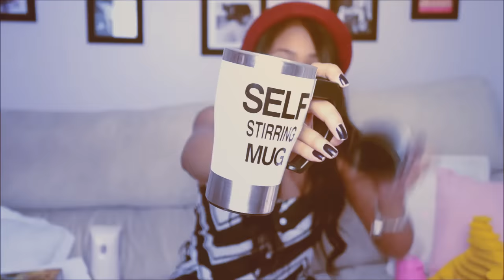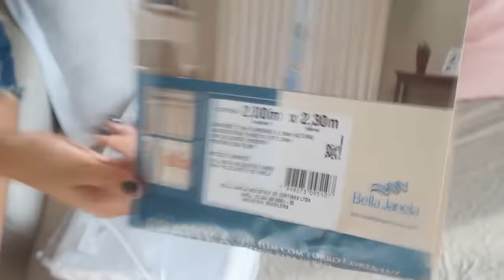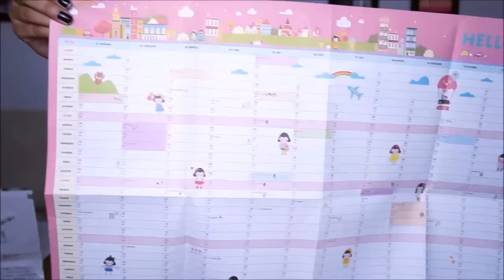Comprinhas de casa e decoração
SNAP: Fer.calheiros INSTAGRAM: @Fercalheiros

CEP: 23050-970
Rio de Janeiro - RJ
Destinatário: Fernanda Calheiros

Creditos de audio: Free music